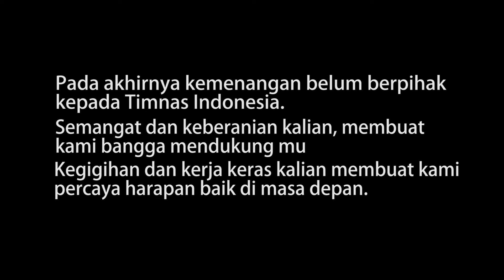VLOG #2: NOBAR TIMNAS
Banyak-banyak doa deh buat timnas.
Sosmed :
Line : @zafrannn
Song by : The Sound You Need